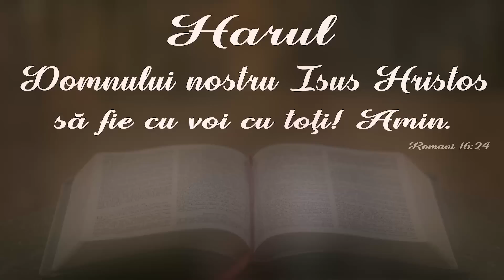Ioan Szasz || Chiar dacă e secetă, vine ploaia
SURSA: Biserica penticostală Română, Kitchener, 25 iulie 2021